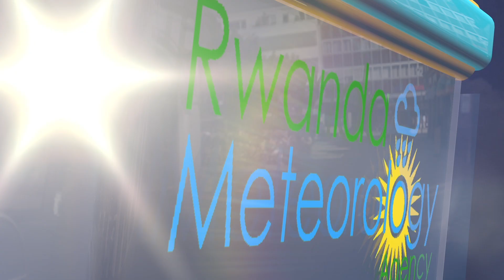ITEGANYAGIHE RYO KUWA 19 GICURASI 2021